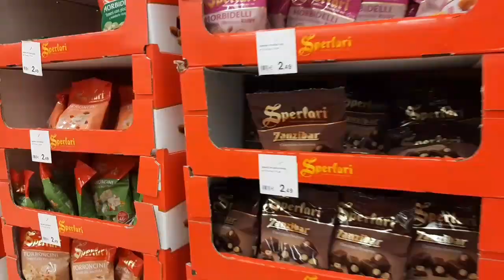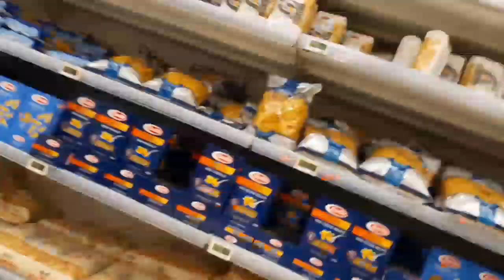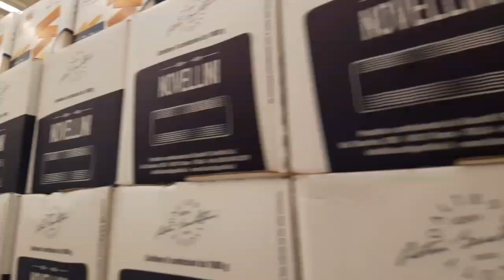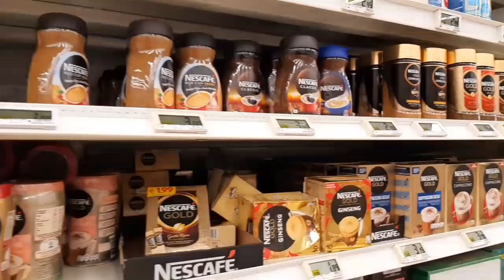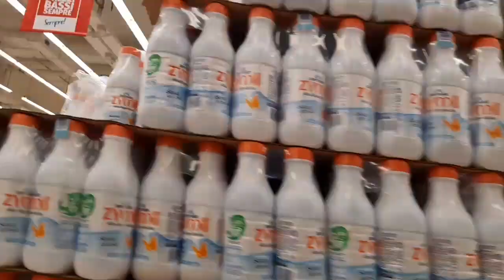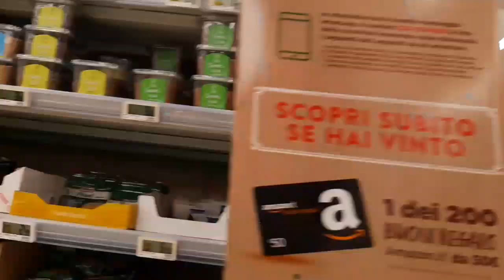GROCERY TIME MUNA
Rest day ng tropa nyo kya Grocery time muna kami